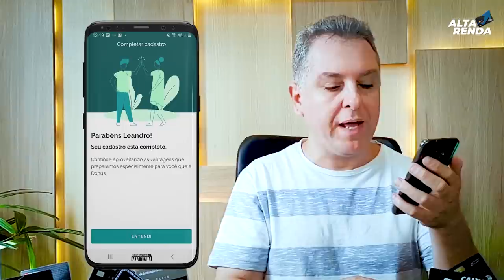💳Nova Conta Digital Donus | 100% gratuito,100% digital, Maquina de cartão, Cartão Grátis PJ.🔵